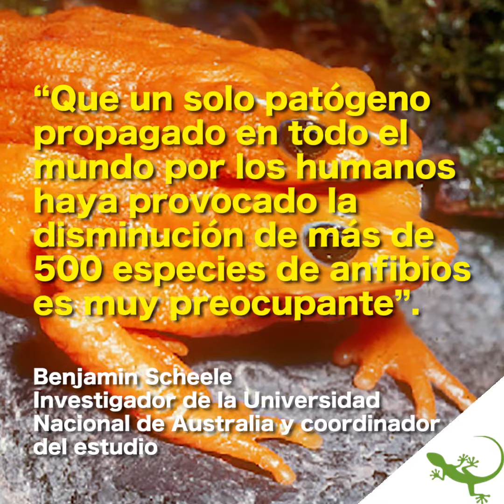Temible hongo tuvo efectos devastadores en anfibios de Latinoamérica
El devastador hongo Batrachochytrium dendrobatidis ha causad estragos en las poblaciones de anfibios de Latinoamérica. Colombia, Venezuela y Perú son los países más afectados por enfermedad que ya ha hecho desaparecer a 90 especies en el mundo.